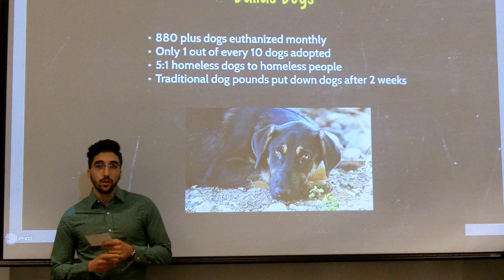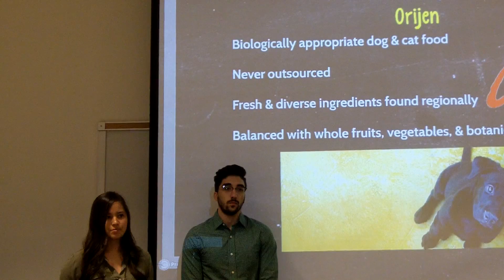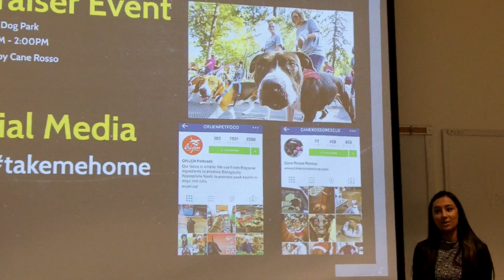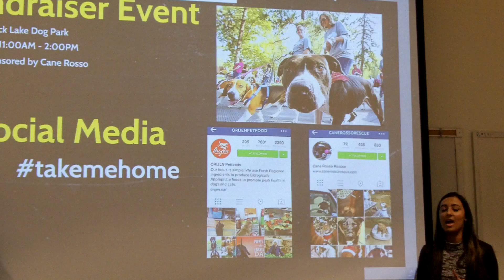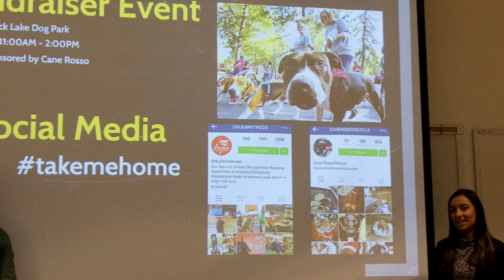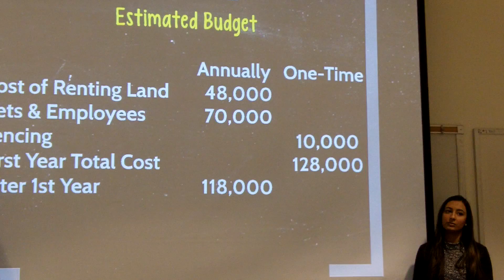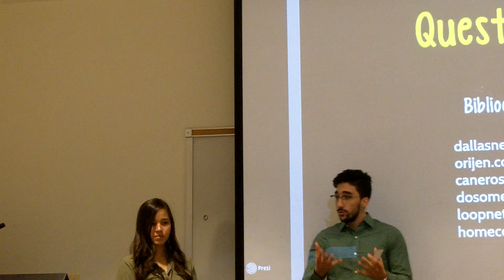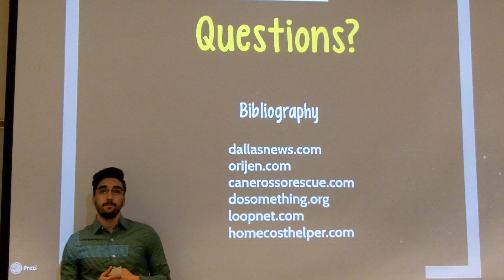Biz Communications, UTD, S16, BCom3310-9- Team 4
Spring 2016, BCom3310, section09 - Team 4, Cane Rosso, Take Me Home: Yonne Geier, Michael Pettit, Fuad Sadeghi, Asad Syed